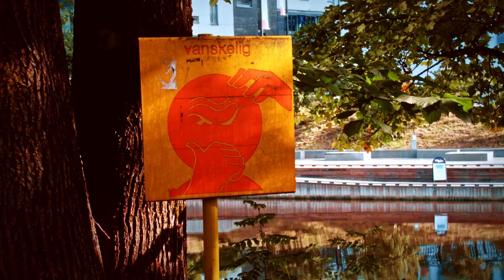Trip to Sandvika | 1080 p | 14 bit | Canon EF M 22mm | EOS M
Shot trip to Sandvika outside of Oslo. All(most) clips handheld with the EF M 22mm and later stabilized in DaVinci.